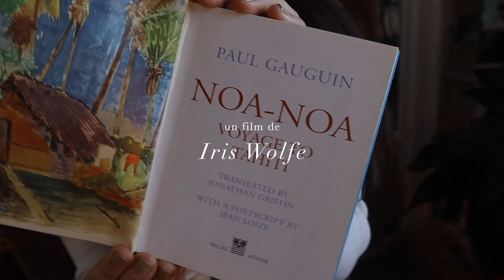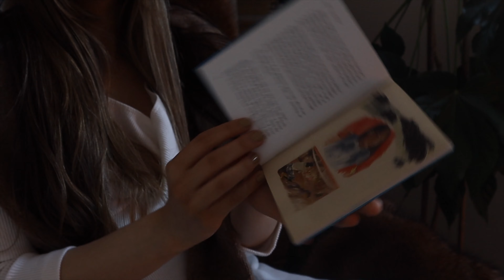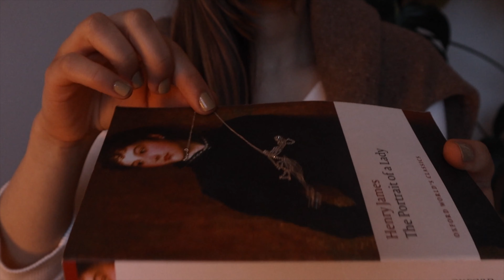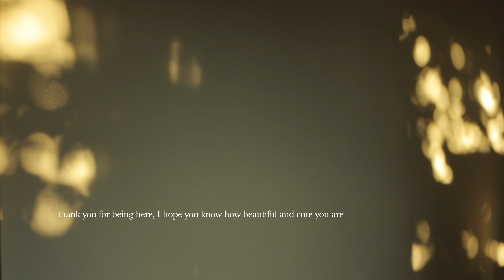bungeoppang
Moments in the life of an artist, Iris Wolfe | Days in My Life Silent Vlog

Episode: 7

I love life, and creating beautiful things is my joy. These are the romantic days in my life

BOOK
River is an enigmatic mid-long length book of classical and romantic poems by Iris Wolfe
available in most major bookstores worldwide (amazon, barnes and noble, kyobo etc.)

BRAND
IRISWOLFE - The Artist's Ensemble, Inspired by The Arts
women's ready-to-wear and art studio - Londres et Paris

ART STUDIO
current exhibition: PHOENIX now live